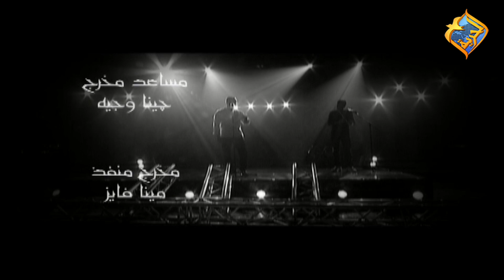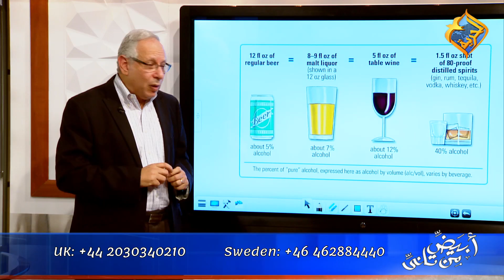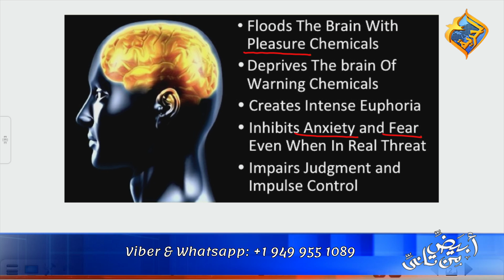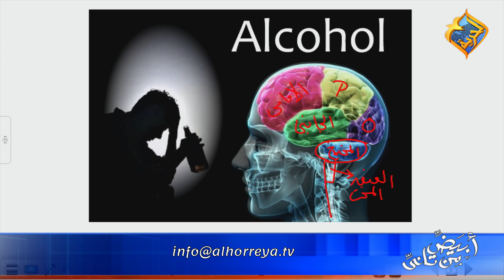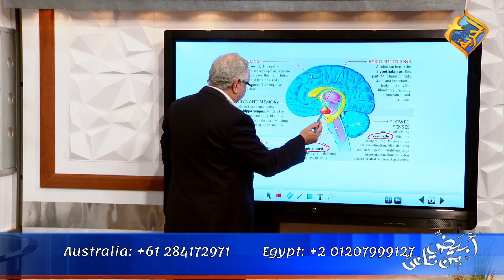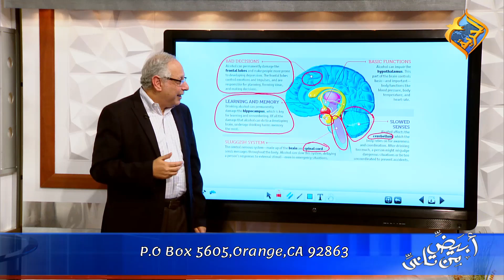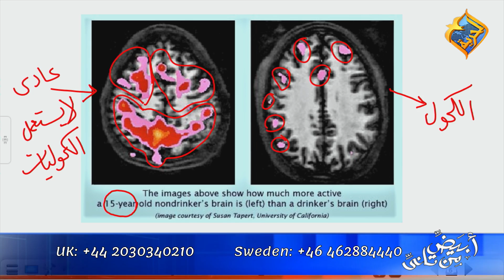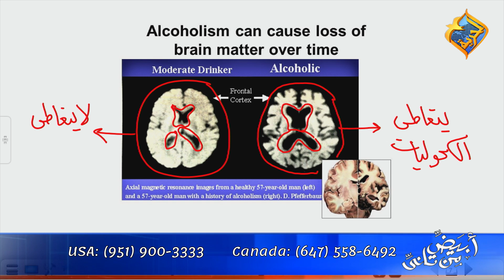" ادمان الخمور والكحوليات جزء 1" برنامج "أبيض من تانى" د. رأفت وليم وحلقه 15 يناير 2018